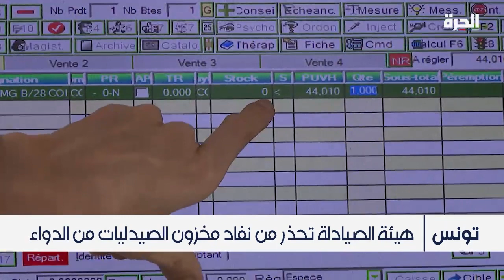موزعو الأدوية في تونس يضربون عن العمل احتجاجا على إجراءات ضريبية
في تونس، بدأ أصحاب المؤسسات الصيدلية المختصة في توزيع الدواء بالجملة إضراباً عن العمل احتجاجا على إجراءات ضريبية فرضتها الحكومة على موزعي الدواء.
وحذرت عمادة الصيادلة في تونس من تسبب الإضراب في عجز الصيدليات عن توفير الأدوية للمرضى في الأيام المقبلة.

حمل تطبيق "الحرة كونيكت" للتلفزيونات والهواتف الذكية:

أمازون فاير